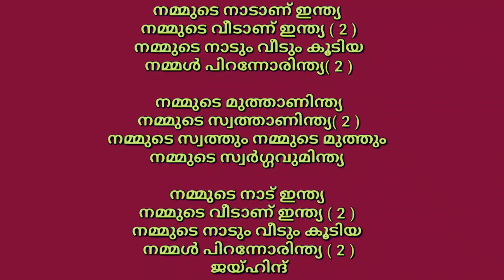പുതിയ സ്വാതന്ത്ര്യദിനപാട്ടുകൾ 2021|Partriotic Songs Malayalam|Independence Day 2021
independence Day songs
# independence day songs in Malayalam
# independence day
# sodhadradina dina patt
sodhadradina dina Malayalam patt
# sodhadradina dinam
# independence day songs
Malayalam songs in sodhadradina dinam
independence day Malayalam
# independence day patt
# independence day Malayalam patt

Independence Day Song Malayalam| Indian Patriotic Song | With lyrics Patriotic poem , kavitha kids 2021/
Independence Day Song Malayalam, Patriotic Song ,poem on india, with Lyrics , desabakthi ganam,independence day song kids
Independence Day Song Malayalam for Kids/2021 August -15
Independence Day Song Malayalam| Indian Patriotic Song | With lyrics Patriotic poem , kavitha
Independence Day Song Malayalam| Indian Patriotic Song | With lyrics Patriotic poem , kavitha2021
കുട്ടികൾക്കായി സ്വാതന്ത്ര്യ ദിന പാട്ട്/ independence day song kids.
1)independence day song malayalam
2)independence day songs malayalam